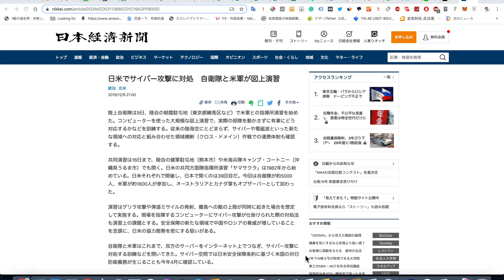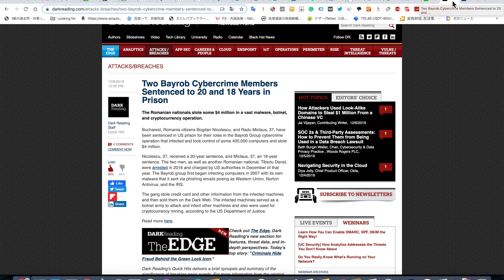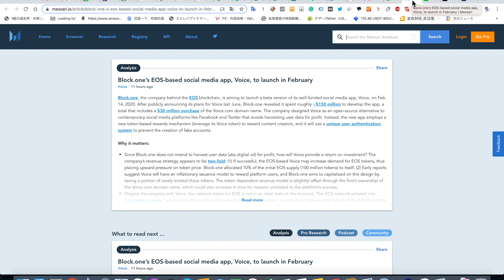2019/12/10 Block.oneが来年2月に1億5000万ドル開発に費やしたVoiceのベータ版リリースなどニュースまとめ